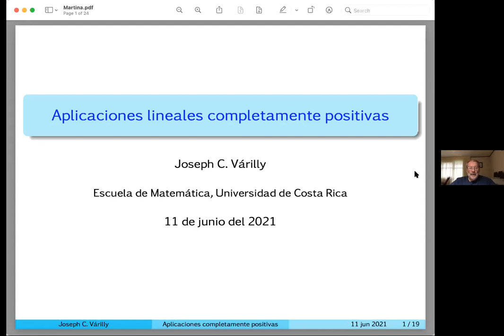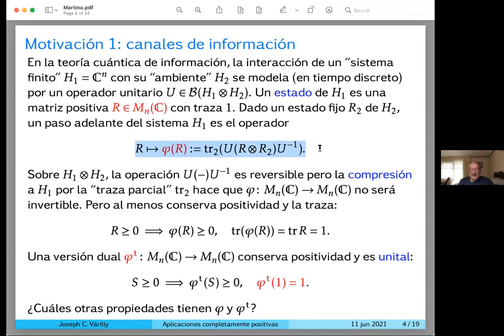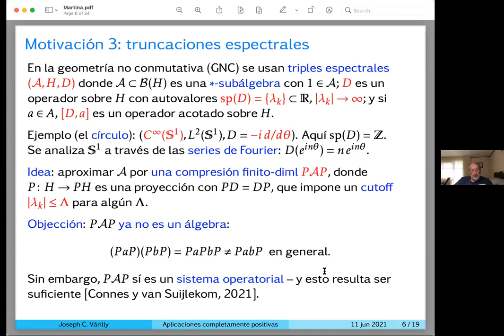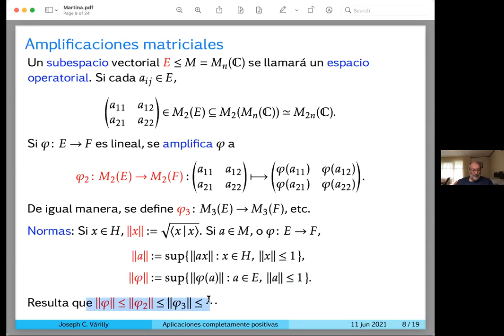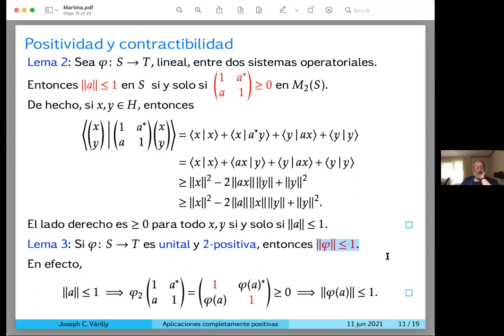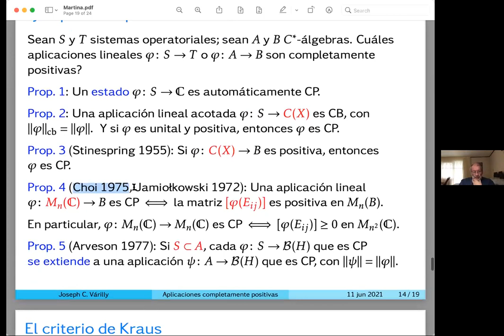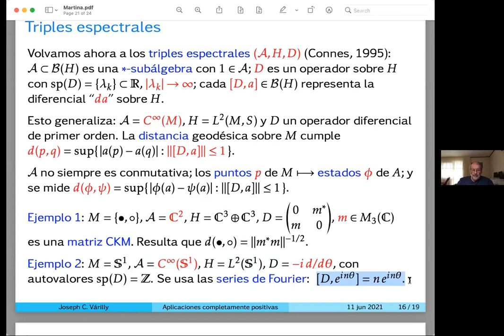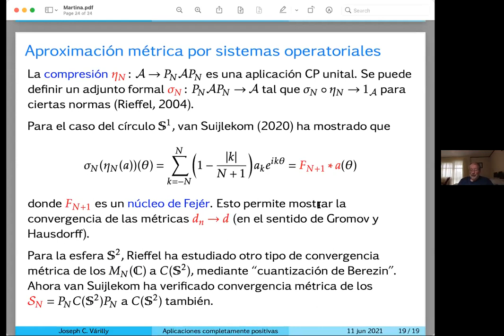Aplicaciones lineales completamente positivas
Joseph Varilly